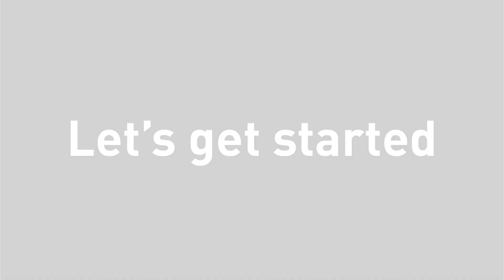Assembly Guide | FS980 Happy Bicycle Pet Trailer/Stroller | IBIYAYA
IBIYAYA | FS980 Happy Bicycle Pet Trailer/Stroller

Walking isn’t the only activity you can do with your pet. With the Happy Bicycle Pet Trailer + Stroller, you can now take your furry friend with you on biking trips!
Whether you want to take a stroll through the neighborhood or want to go biking with your pet, you can do that with this dual-purpose pet transportation apparatus.

◆ Steel frame with air-filled tires for a smooth ride.
◆ Large front mesh window and sunroof for great scene and air ventilation.
◆ Rear entry allows for easy access.
◆ Reflecting plates.
◆ Large storage pocket.
◆ Rear safety brake system.
◆ 3 x adjustable leash included.
◆ Easy folding and compact for storage.
◆ Bike connecting tube to attach with bike and stroller raincover included.
◆ Can be used as a Pet Stroller and/ or a Bicycle pet trailer.

The expert in pet travel!